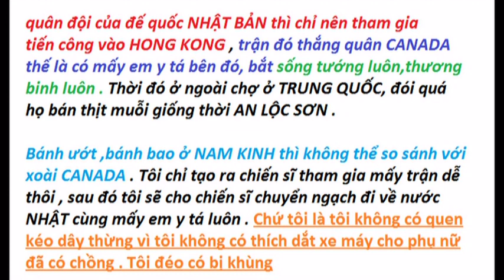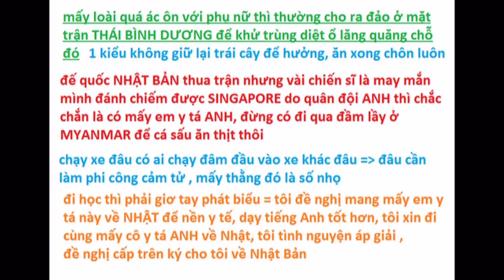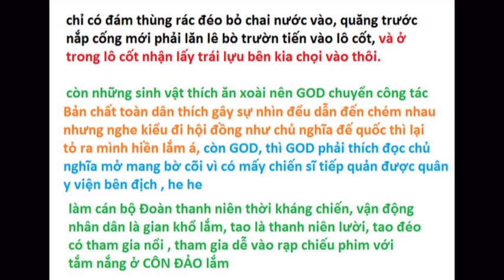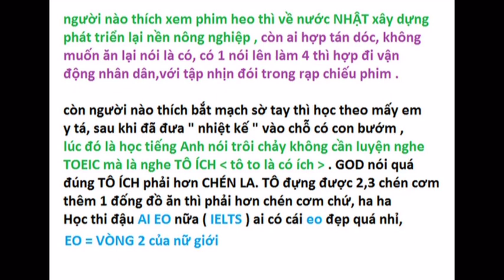Đế quốc Nhật Bản